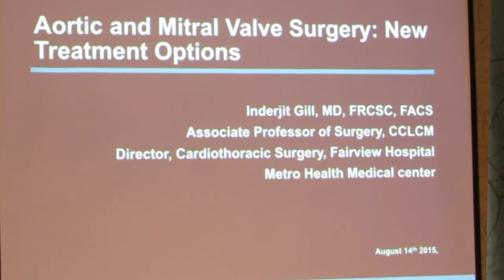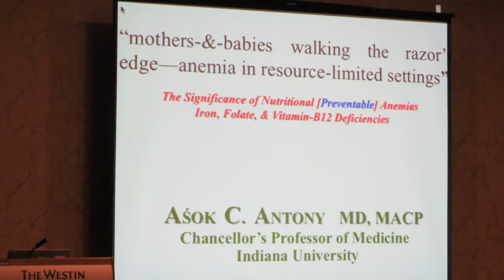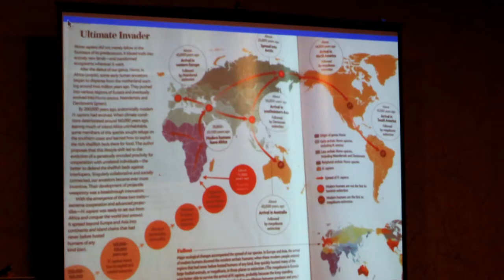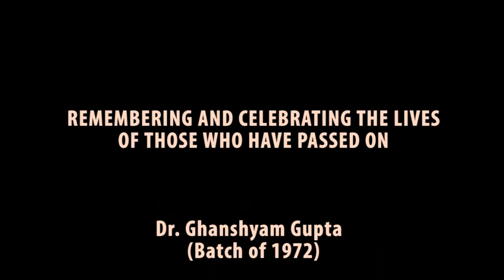2015 CMC Alumni Association Gathering in Cleveland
The 2015 Ludhiana Christian Medical College North American Alumni Association Reunion and Meeting was held in August, in Cleveland, Ohio.